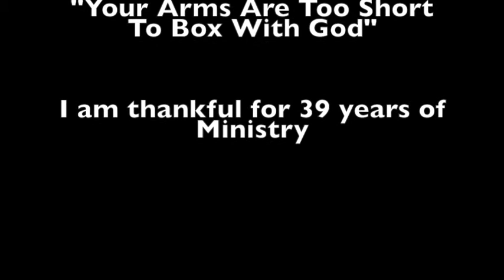Aldren 39th Year In Ministry